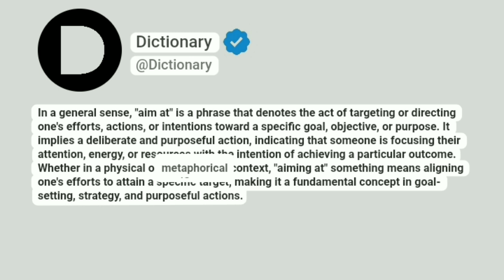Aim at Meaning In English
In a general sense, "aim at" is a phrase that denotes the act of targeting or directing one's efforts, actions, or intentions toward a specific goal, objective, or purpose. It implies a deliberate and purposeful action, indicating that someone is focusing their attention, energy, or resources with the intention of achieving a particular outcome. Whether in a physical or metaphorical context, "aiming at" something means aligning one's efforts to attain a specific target, making it a fundamental concept in goal-setting, strategy, and purposeful actions.